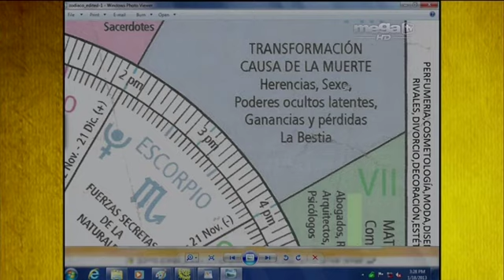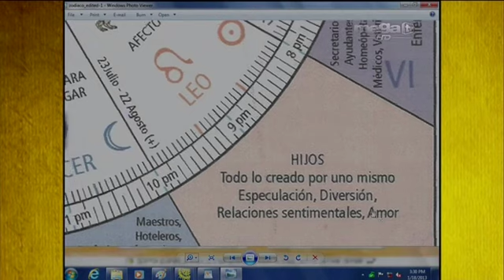Puerta Astral "La Homosexualidad" taboo o realidad.